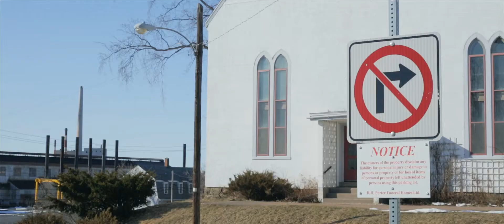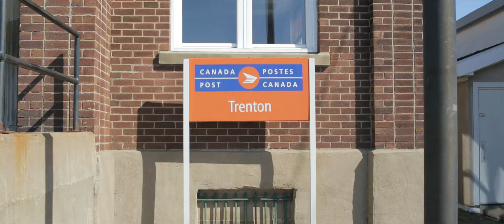Camera Walk Film Look Test